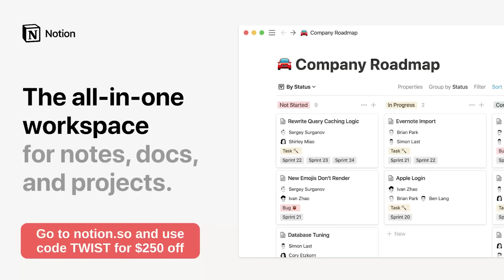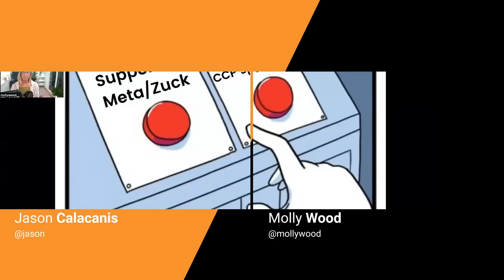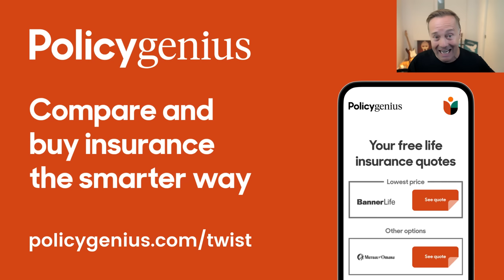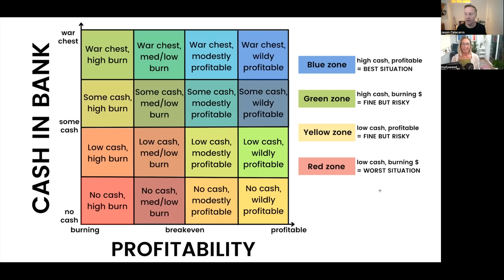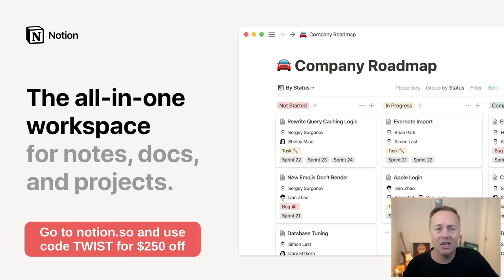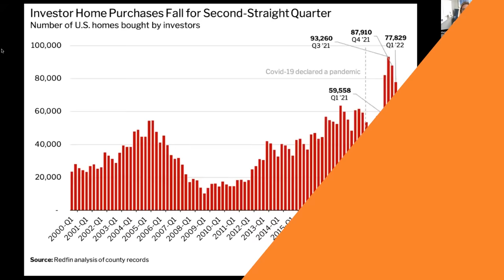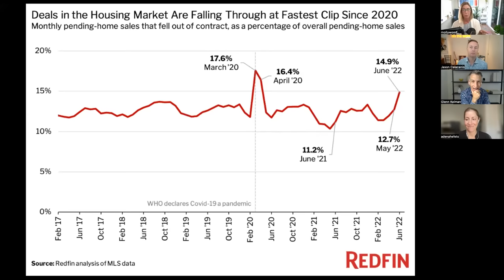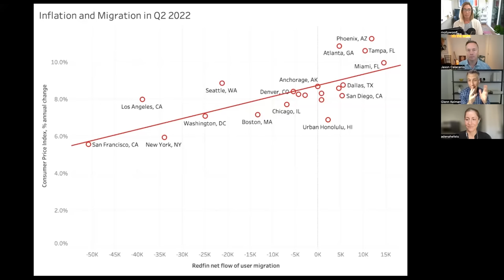TikTok takes on Spotify, startup advice + US housing market w/ Redfin & Divvy Homes CEOs | E1523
(0:00) Jason and Molly tee up today's topics and guests!
(2:23) TikTok might be going after Spotify's music streaming business with "TikTok Music"
(16:45) Policygenius - Go to to get a free life insurance quote
(18:04) Jason and Molly break down a WSJ report about conflicting advice that VCs are giving to founders re: approaching the current downturn; Jason debuts his "Cash vs. Profitability Matrix"
(32:04) Notion - Get $250 off by using code TWIST at
(33:36) Redfin CEO Glenn Kelman and Divvy CEO Adena Hefets join and break down their businesses before getting into how a 2022 housing downturn might be different from 2008
(41:36) Prometheus - Go to Prometheusalts.com or download it on the App Store and use the access code TWIST to sign up
(43:09) Institutional buyers' impact on housing supply, pandemic migration impact on local inflation, new construction outlook
(1:08:36) Rental market outlook, commercial real estate's grim projections

Thanks to our partners:
(16:45) Policygenius - Go to to get a free life insurance quote
(32:04) Notion - Get $250 off by using code TWIST at
(41:36) Prometheus - Go to Prometheusalts.com or download it on the App Store and use the access code TWIST to sign up